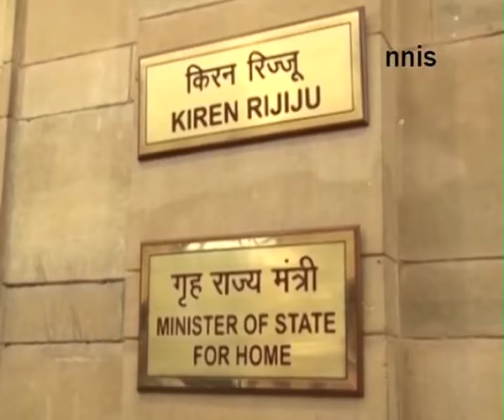Bugging Device Row Home Ministryrejects Calls For Probe